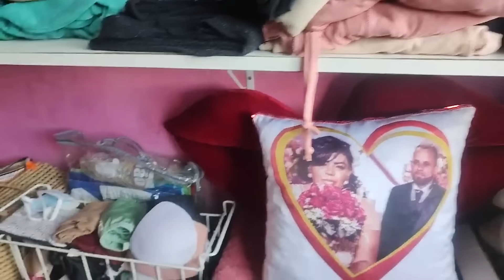Assei frango na panela de pressão e fiz salada de repolho! + Guardei todos os agasalhos!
Link para Minha Coleção da Shopee